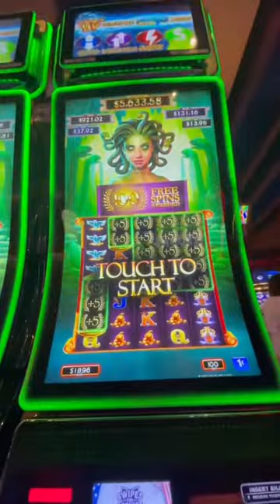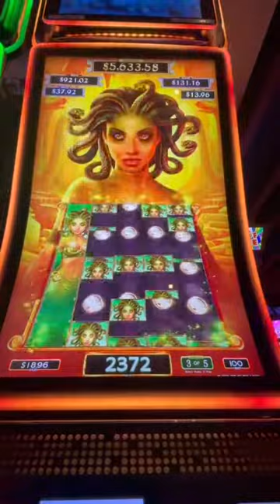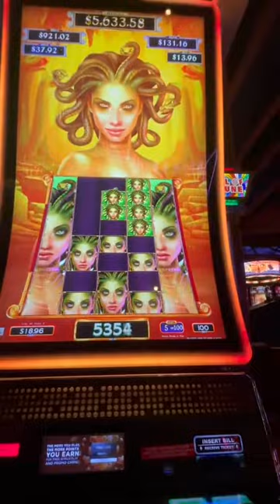Живая ИГРА В ИНТЕРЕСНЫЙ СЛОТ, Казино в России,Игровые Автоматы Азартные Игры,Казино официальный сайт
КАЗИНО ДАРИТ 🎁 ДЕНЬГИ 🎁 ЗА РЕГИСТРАЦИЮ
✅Лучшие условия, приятные бонусы, ответственная поддержка игроков✅

✅ ВУЛКАН МАКСИМУМ (333 руб БЕЗДЕП БОНУС)

✅ AZINO 777 (777 руб. БЕЗДЕП БОНУС)

✅ АДМИРАЛ888 (500 руб. БЕЗДЕП БОНУС)

✅ ВУКАН ПРЕСТИЖ (300 руб. БЕЗДЕП БОНУС)

✅ВУЛКАН ГРАНД (555 руб. БЕЗДЕП БОНУС)

✅ВУЛКАН МИЛЛИОН (1000 руб. БЕЗДЕП БОНУС)

✅ВУЛКАН ПОБЕДА (700 руб. БЕЗДЕП БОНУС)

✅ВУЛКАН НЕОН (777 руб. БЕЗДЕП БОНУС)

✅ЧУДО СЛОТ (333 руб. БЕЗДЕП БОНУС)

✅ВУЛКАН ОЛИМП (750 руб. БЕЗДЕП БОНУС)